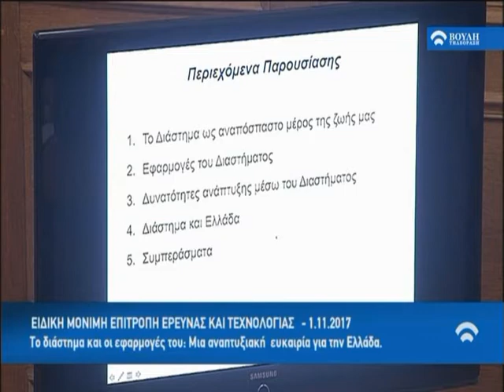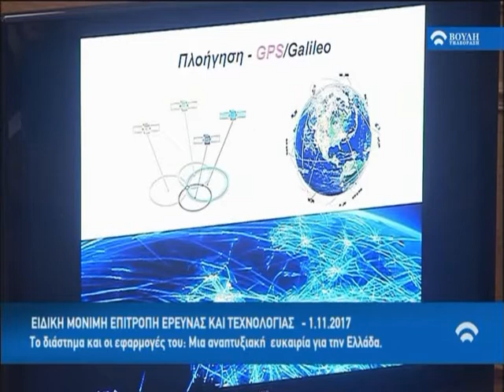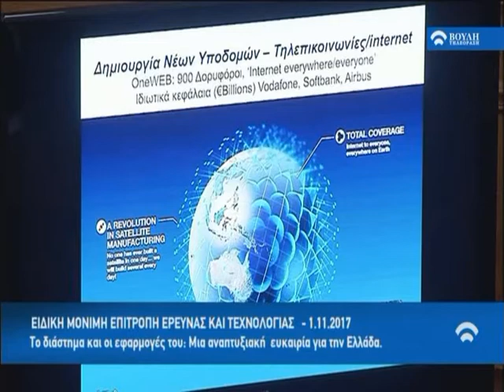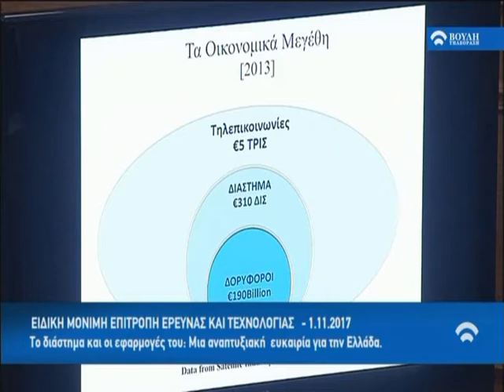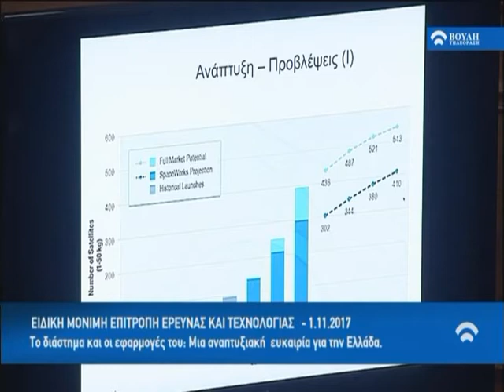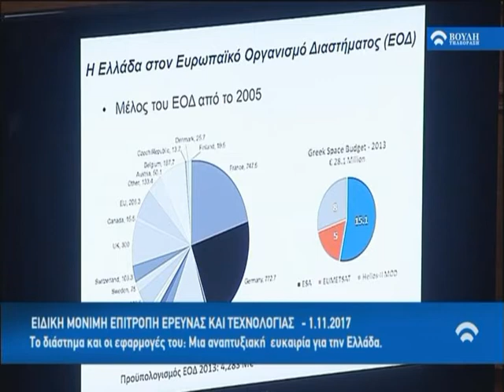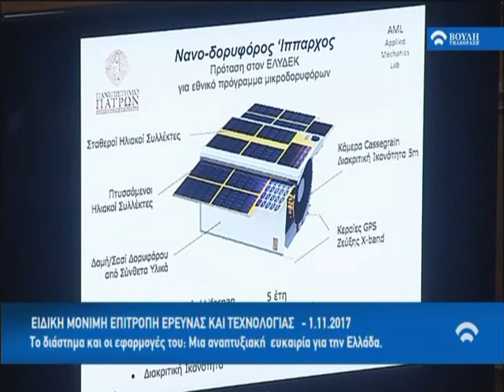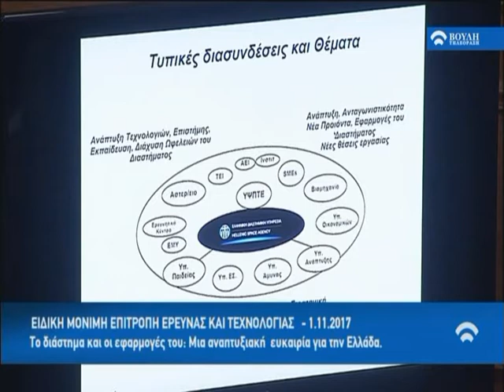Ο καθηγητής Σταμάτης Κριμιζής στην Ειδική Μόνιμη Επιτροπή Έρευνας και Τεχνολογίας της Βουλής